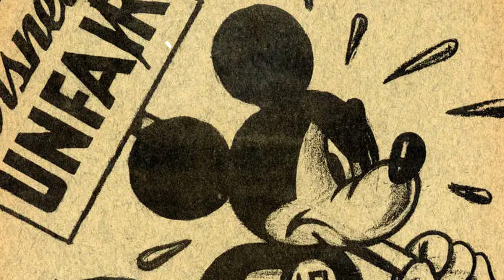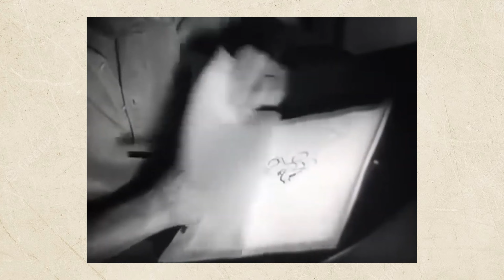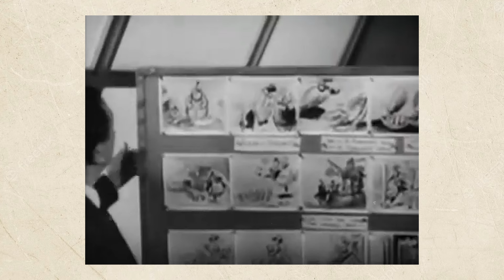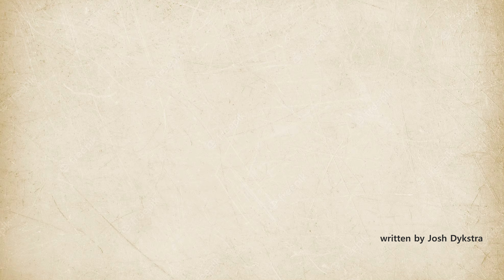That Time the Walt Disney Animators Went on Strike / Useless History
Considering the current state of the entertainment industry, with historic strikes from both the WGA and SAG-AFTRA, it's worth looking back at the time Walt Disney Animators went on strike for unequal pay and treatment in the workplace.